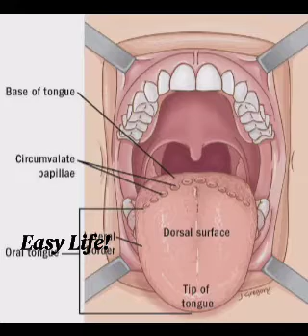TongueDiscoloration/HealthyTongue/DiseasedTongue/ identify disease by tongue colour./ Malayalam.